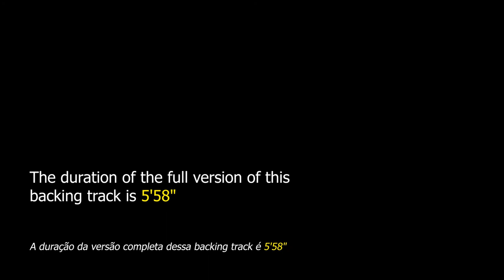Sunny NO BASS Backing Track Jazz Funk Pop - 110bpm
Sunny NO BASS Backing Track Jazz Funk Pop - Study your bass lines over one of the most recorded and performed songs in history.

"Sunny" was composed in 1963 by Bobby Hebb. It received hundreds of versions and was considered one of the 100 best songs of the 20th century according to Broadcast Music, Inc. (BMI).

Among the notorious recordings and interpretations of this song we can highlight those of Mieko Hirota, Dave Pike, Cher, Boney M., Stevie Wonder, Marvin Gaye, Roger Kellaway, Bireli Lagrene, Ron Carter, Pat Martino, John Scofield, Greg Howe, Stu Hamm, Dennis Chambers and many others.

This song is considered a standard and can be found in "Real Book vol.3" on page 289.

This backing track consists of drums, piano and 2 guitars. The tempo is at 110bpm.